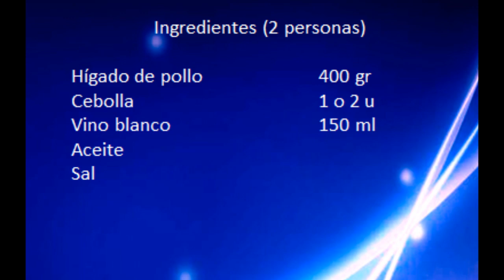Higado de pollo encebollado // Liver with onion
Buenas,

No a mucha gente le gusta el hígado, recomiendo que lo hagáis de esta manera. está muy rico además de hacerse en 5 minutos.